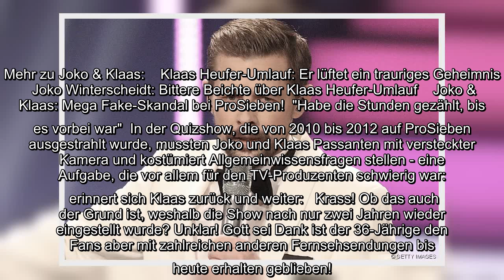✅ Klaas Heufer-Umlauf und Joko Winterscheidt sind nicht mehr aus der TV-Welt wegzudenken. Mit ihren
✍  Klaas Heufer-Umlauf spricht Klartext  Ob "Circus Halligalli", "Joko gegen Klaas - Das Duell um die Welt" oder "Joko & Klaas gegen ProSieben": Klaas Heufer-Umlauf und Joko Winterscheidt sind mit ihren Shows seit Jahren fester Bestandteil der TV-Welt. Das Duo gilt als Erfolgsgarant für verschiedene Fernsehformate und erfreut sich einer großen Fanbase.  Doch worüber die Zuschauer vor den Mattscheiben lachen, sorgt bei Joko und Klaas offenbar nicht immer für Spaß - im Gegenteil! - Klaas Heufer-Umlauf überraschte im Podcast "Baywatch Berlin" jetzt mit einem Geständnis darüber, dass ihm besonders ein Fernsehformat negativ in Erinnerung geblieben ist. Der 36-Jährige gestand, wie ungern er für "Ahnungslos - Das Comedyquiz" gearbeitet hat. Mehr zu Joko & Klaas:    Klaas Heufer-Umlauf: Er lüftet ein trauriges Geheimnis    Joko Winterscheidt: Bittere Beichte über Klaas Heufer-Umlauf    Joko & Klaas: Mega Fake-Skandal bei ProSieben!  "Habe die Stunden gezählt, bis es vorbei war"  In der Quizshow, ...